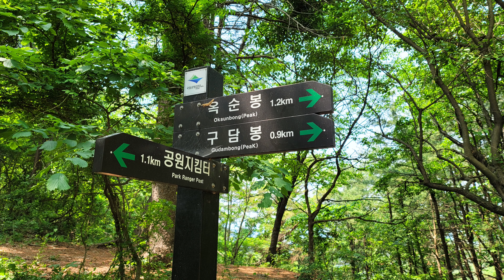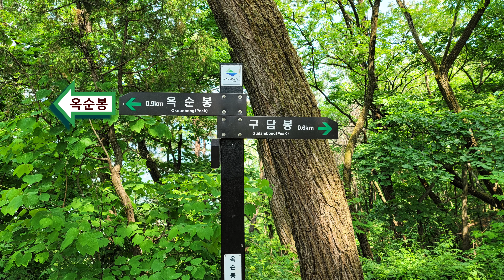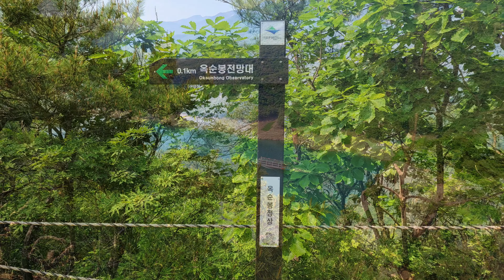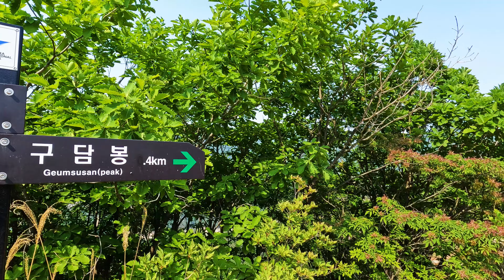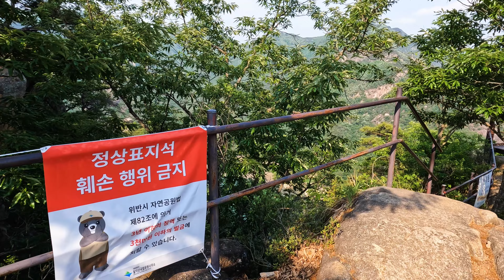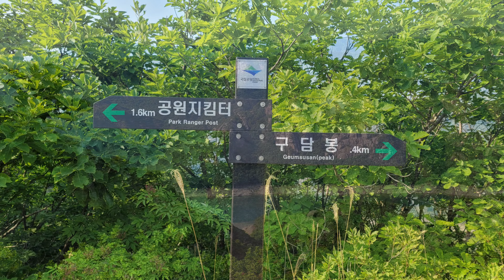제천(단양) 옥순봉 - 구담봉 - 장회나루